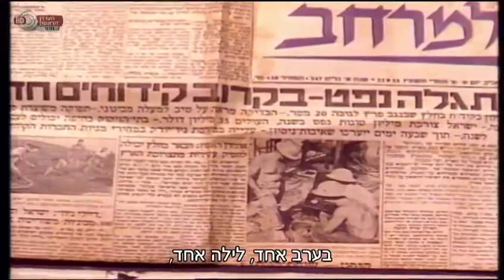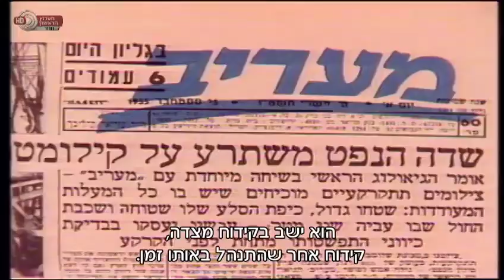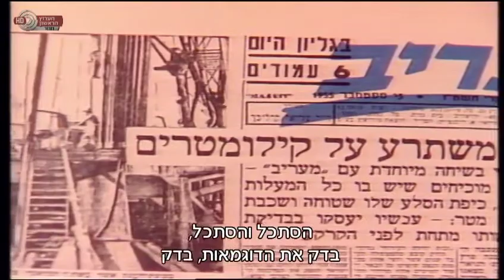ראיון עם ד"ר צפניה כהן מתוך "שנה בשעה" שנת תשט"ו 1955 Interview with Dr. Zephaniah Cohen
אודות ד"ר צפניה כהן
תולדות חייו של צפניה מקופלים תולדות הארץ שלנו בכל יופיה ועוצמתה. בן לאם ילידת ירושלים ואב יליד מוצא - אז ישוב יהודי קטן בתוך סביבה ערבית. שם הוא גדל.

צפניה למד בגבעת השלושה והיה בוגר בי"ס כדורי מחזור י"ג, שנת 1948. היה פעיל ב"הגנה" ובפלמ"ח. לחם בקרבות מלחמת השחרור ונסע בשליחויות עלומות לחו"ל. כמו כן, היה מראשוני קבוץ רביבים.

עזב את הארץ כדי ללמוד חקלאות בארה"ב אך לא היסס לשנות כיוון וללמוד גאולוגיה משום שסבר כי עליו להתמקד בחיפושי נפט בארץ. לצרכי הארץ היתה עדיפות בשיקוליו ואכן זכה להיות הראשון לבשר על מציאת הנפט בחלץ. צפניה לא הסתפק בכך והמשיך לחפש ללא משוא פנים וביושר אינטלקטואלי יוצא דופן, ולא נרתע ממתנגדים שהתקשו להבין את תפישתו החדשנית והמיוחדת.

איש רעים רב מעש, אהוב ואוהב, מקשיב ותומך לעת משבר, רחב אופקים ומוסיקאי בנשמה, בעל חוש הומור נפלא, ומעל לכל ידע להיות חבר! חבר אמיתי.

יהי זכרו ברוך.

THE MAN and HIS STORY
Zephaniah's biography contains the history of our country in all its beauty and strength. His mother was born in Jerusalem and his father in Motzah, then a small Jewish settlement in an Arab environment, where he grew up. Zephaniah went to school in Givat HaShlosha and was a graduate of the Kaduri School in 1948. He was active in the Haganah and the Palmach, fought in the War of Independence and was sent on secret missions abroad. He was also one of the first members of Kibbutz Revivim.
Zephaniah left the country to study agriculture in the United States but did not hesitate to change direction and study geology because he thought it was important to devote himself to oil exploration in Israel. For him, the needs of the young country had top priority and he indeed had the privilege of being the first to announce the discovery of oil. He did not stop there and continued to search, undeterred by those who could not understand his unique and innovative ideas.
Zephaniah was friendly, active, loving and loved, a real support in times of crisis, a man with wide horizons and a musician at heart with a wonderful sense of humor. But above all, he was a true friend.

May his memory be blessed.